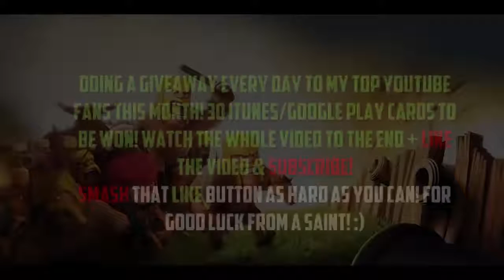Clash Of Clans - TH5 TOP 5 Town Hall 5 DEFENSE STRATEGY! War/Trophy/Hybrid/Farming Base 2015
These are the best Clash Of Clans TH5 Trophy/War/Hybrid/Farming Bases New Update 2015. The Top 3 CoC Town Hall Level 5 Defense Strategy. To make the most of these bases level up your town hall 5 defense layout structures

Playlist Of - Other Best Clash of Clans Base Defense Strategy
Clash of Clans BEST Town Hall 3,4,5,6,7,8,9 Hybrid Trophy War Farming Base Defense Strategy

Clash Of Clans - TH5 BEST Town Hall 5 DEFENSE STRATEGY - War/Trophy/Hybrid/Farming Base Defense 2015

 I offer, Clash of Clans strategies And Tactics as well as Town Hall Defense for Hybrid Trophy War & Farming Bases. also ClashofClans Base Builds for TH5 TH6 TH7 TH8 And TH9 subscribe for more